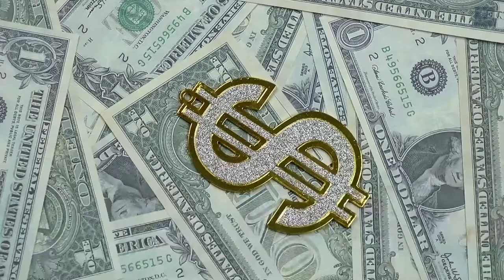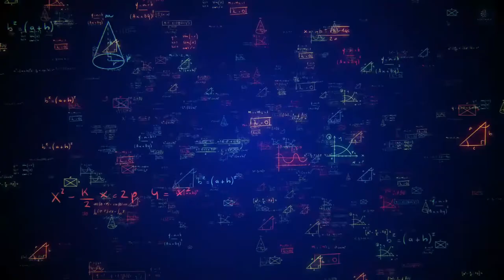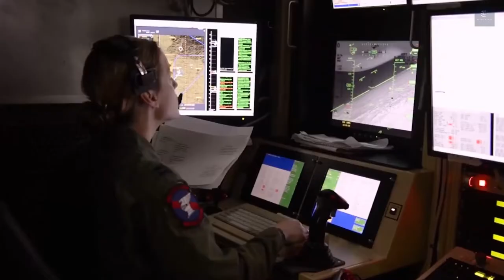How Alexandr Wang Become World's Youngest Billionaire At The Age of 25 | Inside Story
Meet Alexandr Wang. At 19, Alexandr Wang dropped out of the Massachusetts Institute of Technology (MIT) while studying machine learning and co-founded San Francisco-based Scale AI in 2016. His firm has been helping the U.S Air Force and the Army to implement artificial intelligence (AI) to optimize their data. It has already signed contracts amounting to at least USD 350 million.